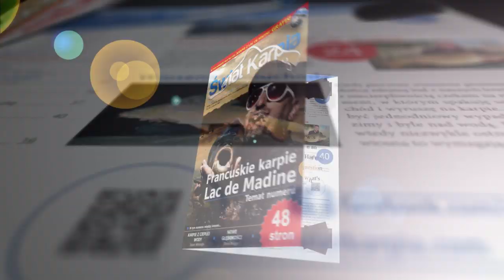Mariusz Dytko opowiada o firmie Vimarco oraz łowisku Dziergowice.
Świat Karpia z DVD kupisz w salonach Empik, Ruch, Kolporter, Inmedio oraz w wersji cyfrowej na a także w naszym e-sklepie na portalu